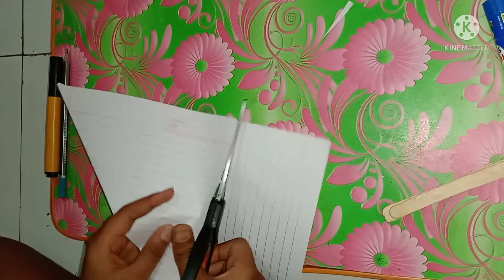How to make a paper fan